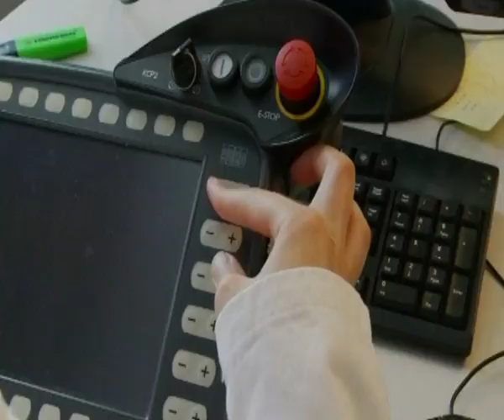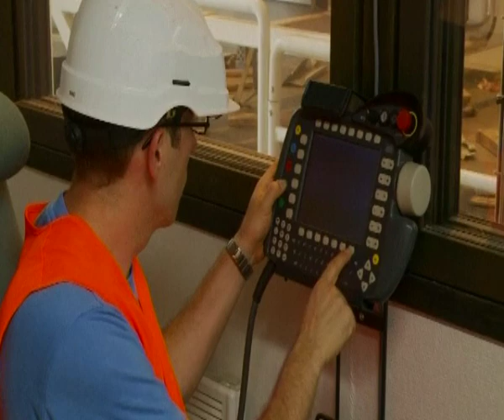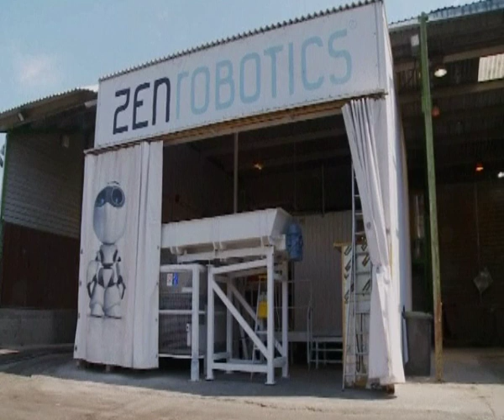Recycling robot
A robot that can detect recycling materials amongst other rubbish is being tested in Finland by ZenRobotics.